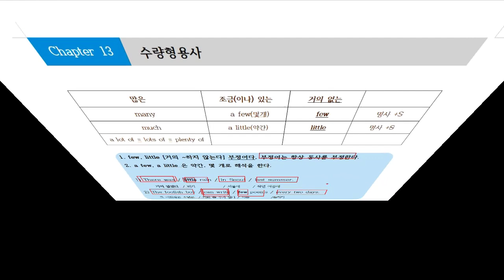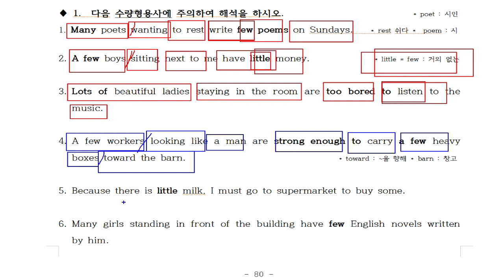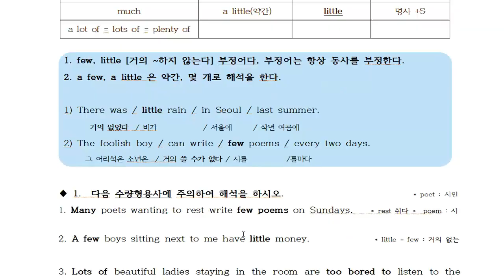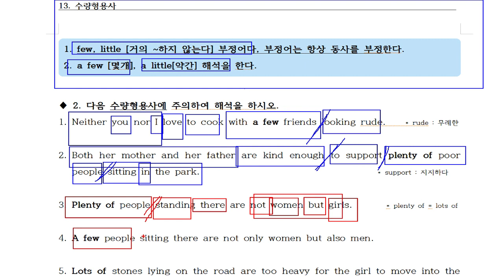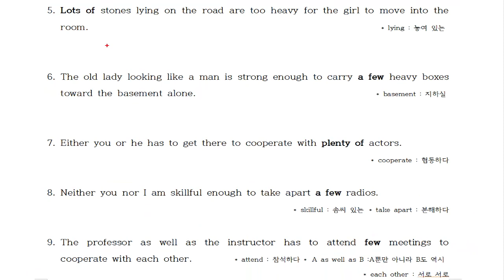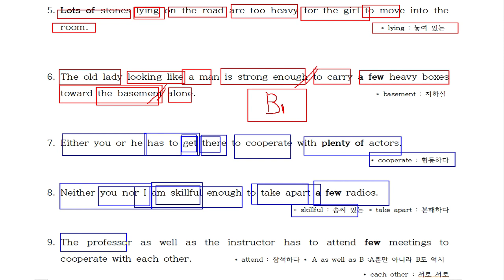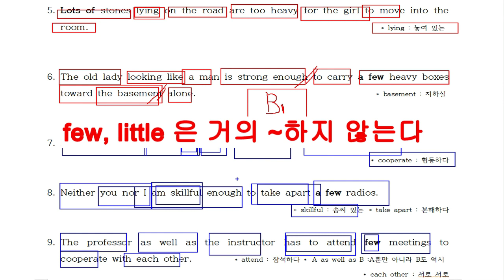13. 수량형용사. 수량형용사, 분사, too~to용법, enough to용법을 혼합하여 연습합니다.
문법 1도 몰라도 고등교고사 해석 가능합니다.
20년 동안 영어학원에서 검증된 영어해석 방법입니다.
100% 장담합니다.